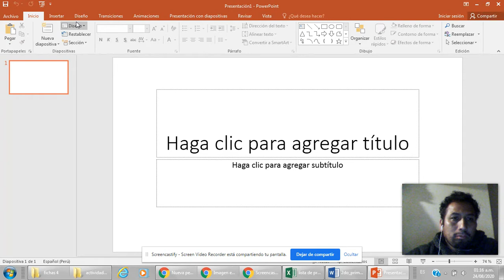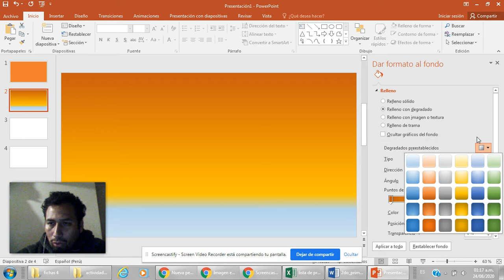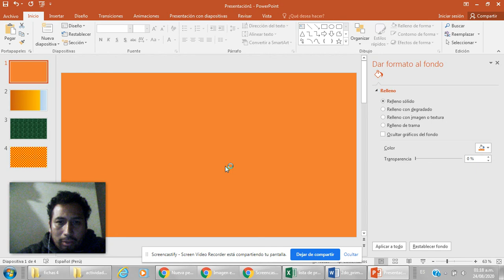repaso de fondo